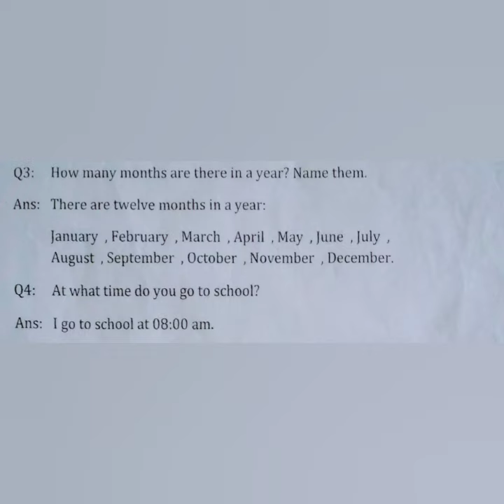GK PREP WEEK 3 DAY 3